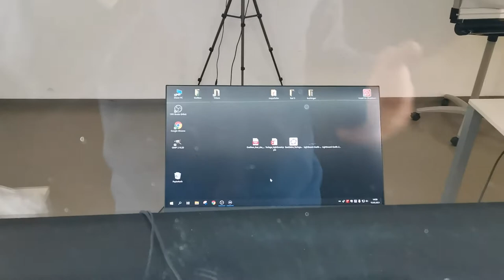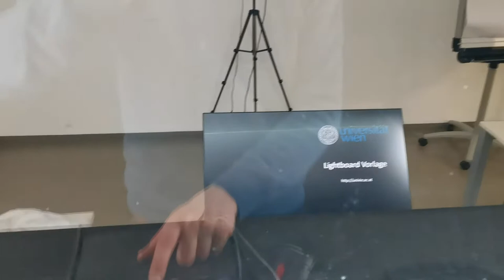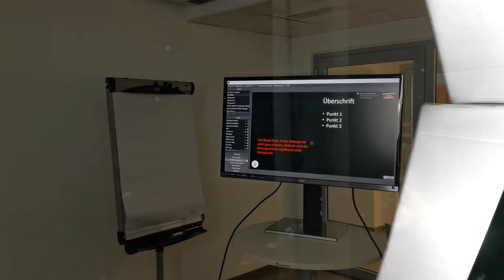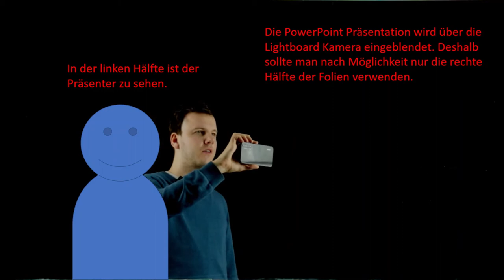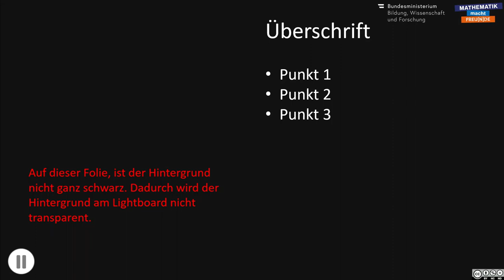PowerPoint Folien am Lightboard einblenden